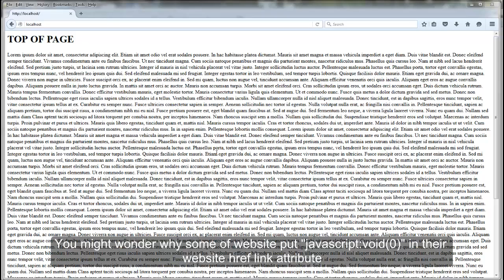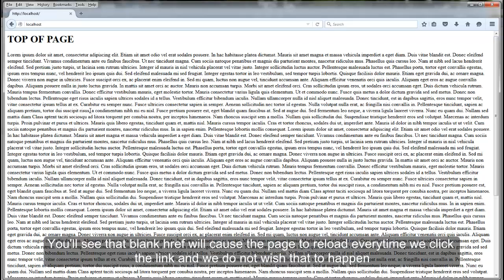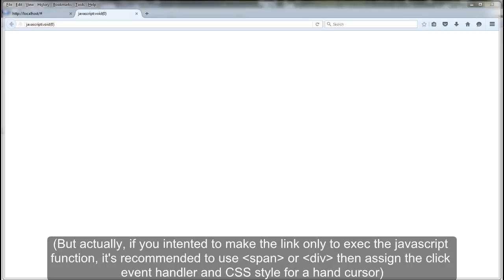javascript void(0) - Explaination and How to use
Have you ever wonder why someone put javascript:void(0) in the href link? This video will explain how it works and when to use it!